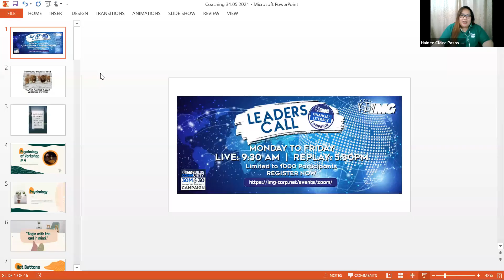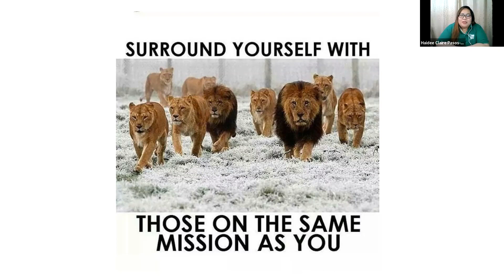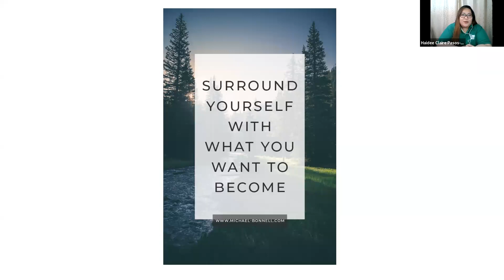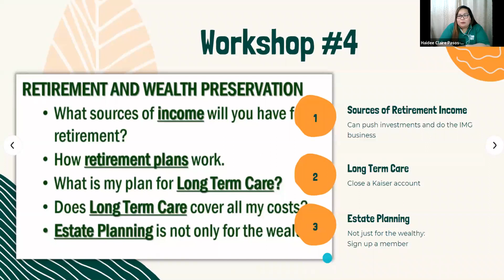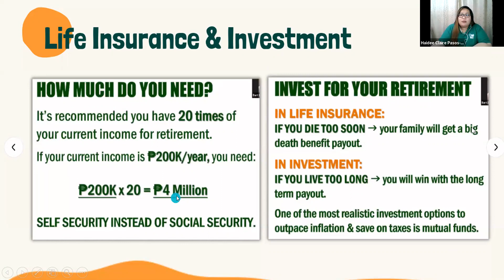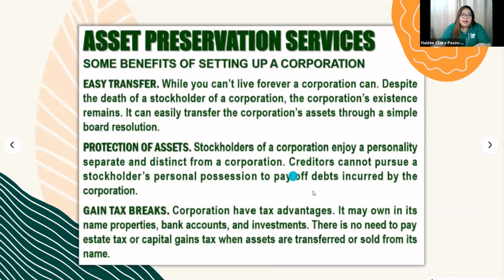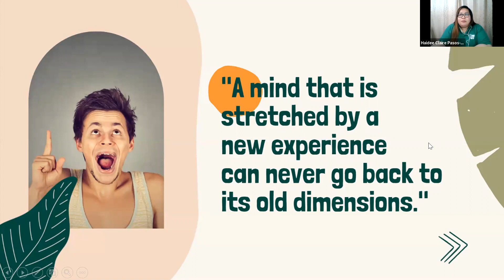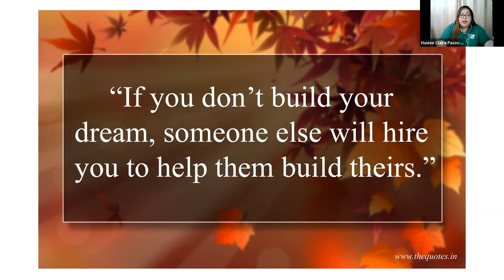SMD HAIDEE PASOS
Learning the why & how to do IMG business